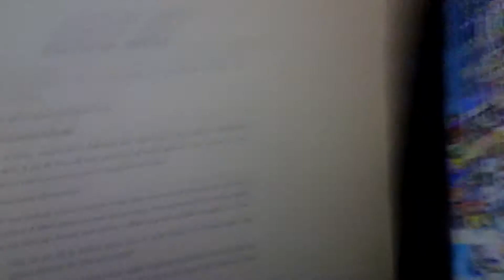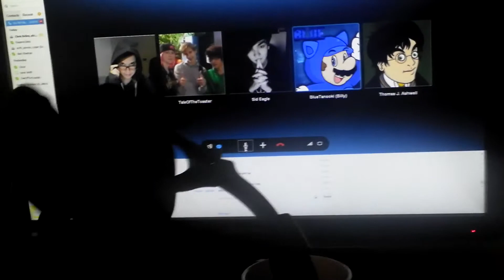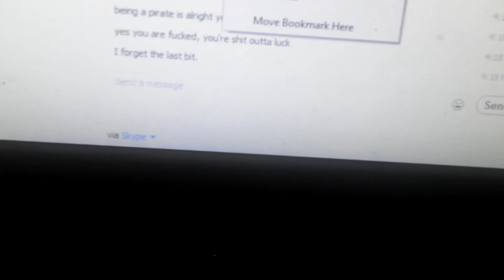The Essay is Done: Day 80 (27-10-2013)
Sunday, October 27th.